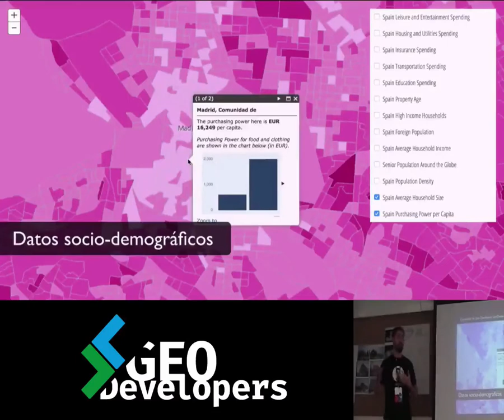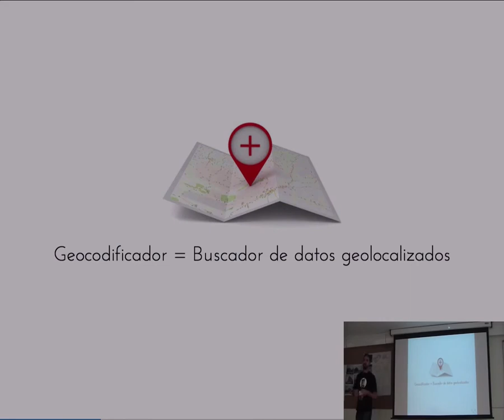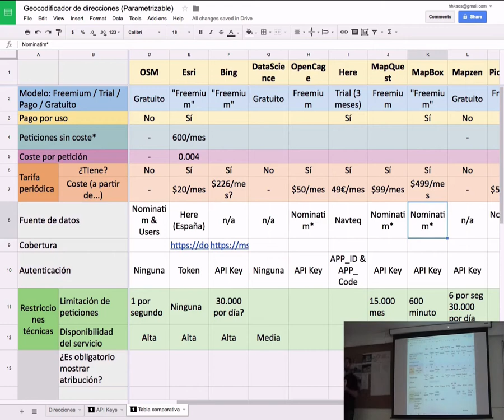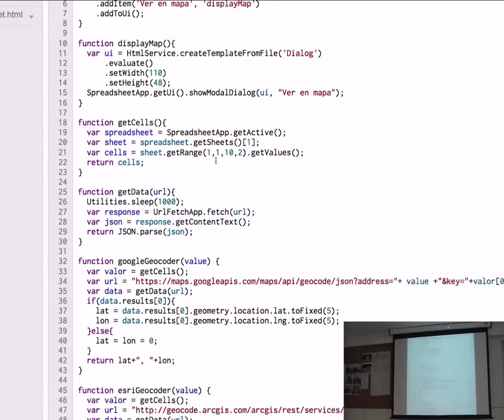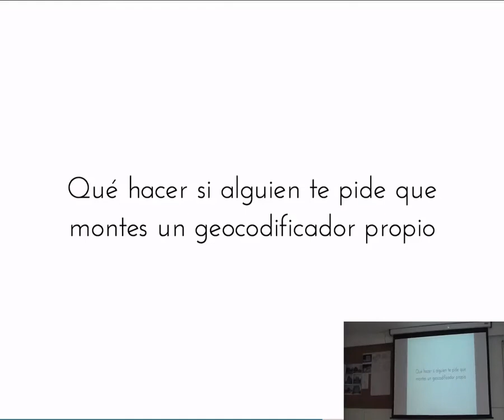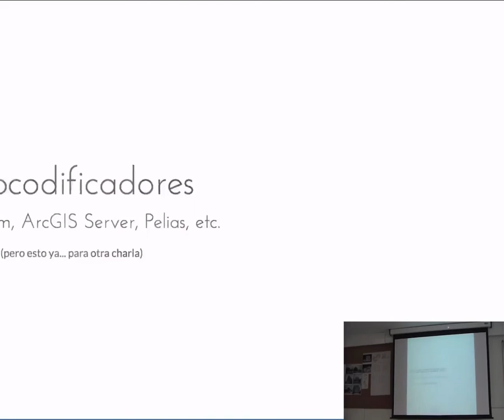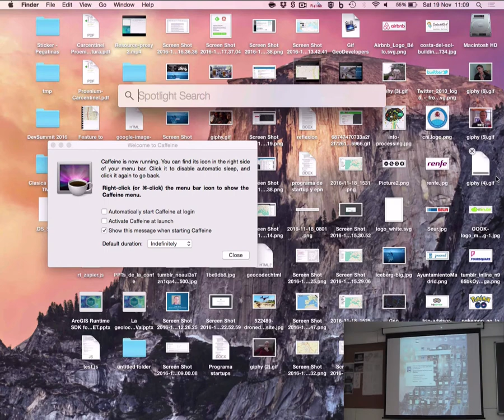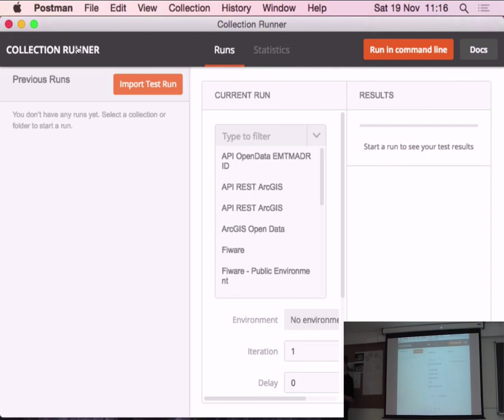¿Dónde estoy?, comparando 10 geocodificadores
00:00 Presentación de GeoDevelopers.org
02:42 ¿Quién soy y qué hago? (@hhkaos)
06:24 Dónde están las slides
06:40 Analogía Geocodificación & Big Bang Theory
07:40 ¿Qué es un geocodificador?
07:53 Datos vivos
08:40 Algoritmo parametrizable
09:32 Geocodificadores complejos
10:09 Servicios online de Geocodificación
10:55 ¿Cuál es el mejor geocodificador?
11:17 Necesidades: precisión?, privacidad?, escalabilidad?
12:54 Tabla comparativa de geocodificadores
20:00 Spreadsheet para comparar geocodificadores
23:10 Comparativa visual de geocodificadores
29:10 Montar un geocodificador propio
29:38 Motivos para montar un geocodificador propio
31:16 Geocodificadores en tu infraestructur
33:26 Consultas
44:30 Mini introducción a Postman

Día: 19/11/2016
Hora: 10:30 - 11:15